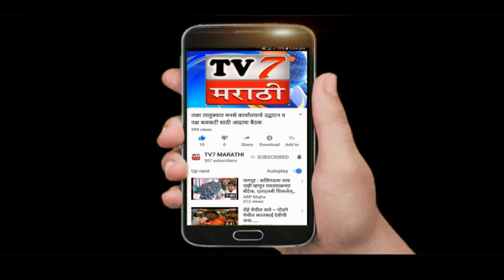बाबांचे गुण मुलाने घेतले आ.गोगावलेंवर माणिक जगताप यांची बोचरी टीका .. tv7 Marathi.